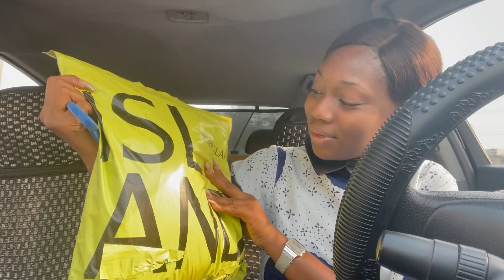LIFE IN PORTHARCOURT//UNFILITERED VIDEO// FEBURARY VIDEO DUMP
Another Random Unfiltered  Vlog here for y’all. I had to combine all my mini-video in the month of February and  I thought to share with you guys

Make sure you ENJOY this VLog !